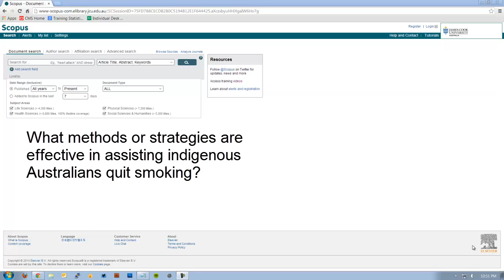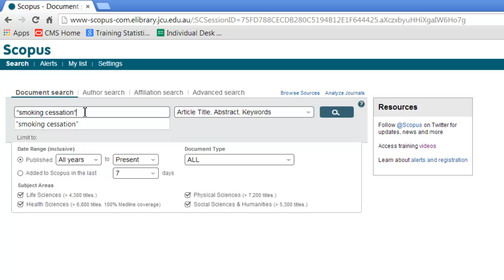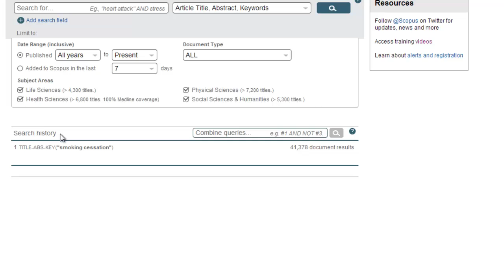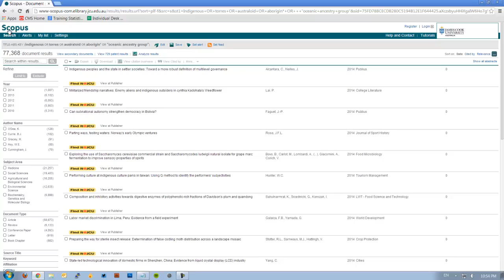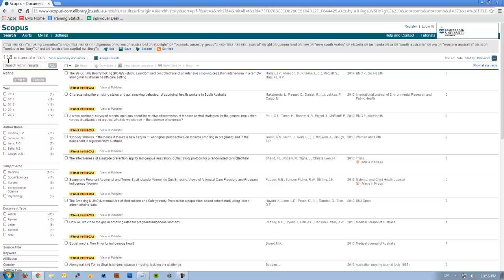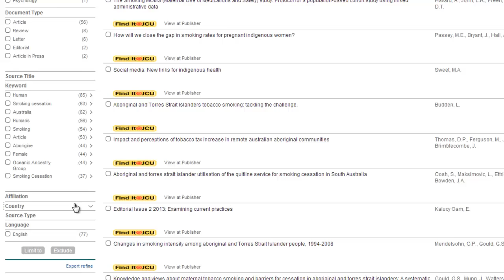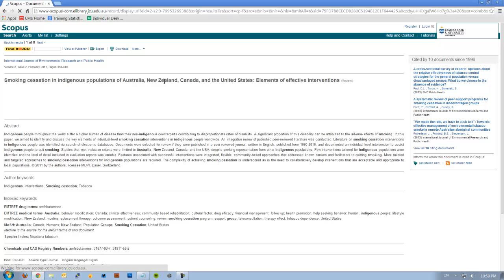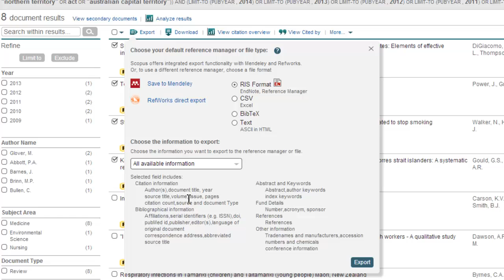Searching Scopus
This tutorial video will walk you through the basics of searching for good research in Scopus, covering keywords, combining searches, and exporting records.